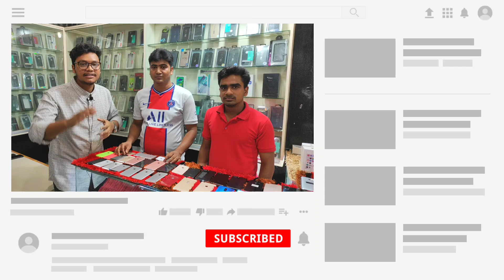Used iphone || Oneplus || Samsung || Vivo || Mi Mobile Phone Price in Bangladesh 2021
⛔ MIRPUR MOBILE HUB ⛔
   Shop- 39 , Level- 3, Bagdad Shopping complex

Hey guys! I'm Sagor..
My channel is all about exploring my city and the heart of Dhaka,Old Dhaka. Many things happen in Dhaka be it food festivals, cultural shows, product launches, car events, rallies, fairs expos, etc And many people are not able to enjoy these events.
Not to forget to mention the amazing shopping centres this city.